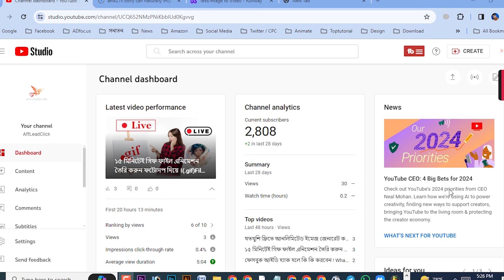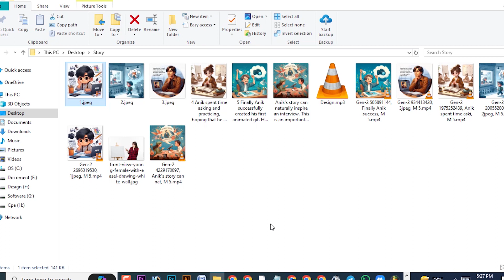ইমেজ দিয়ে অ্যানিমেশন ও কার্টুন ভিডিও তৈরি করুন | How to create Image With animations videos